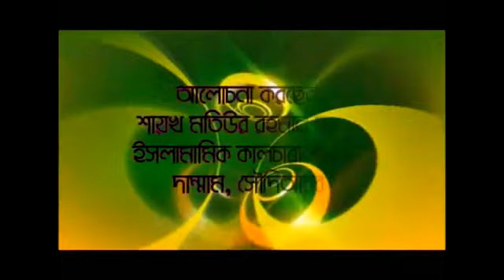Bangla Waz 2017~অবসর ও সুস্থতার নিয়ামত~By Sheikh Motiur Rahman Madani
Obsor O Sustotar Neyamot By Sheikh Motiur Rahman Madani

motiur rahman madani by salat,
sheikh motiur rahman madani by shirk,
motiur rahman madani by siratunnabi,
sheikh motiur rahman madani by saidi,
sheikh motiur rahman madani by kobor puza vs islam,